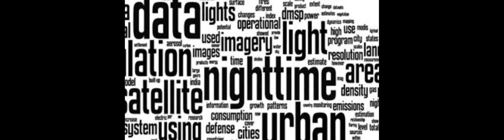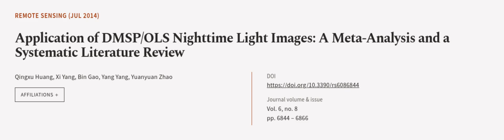Application of DMSP/OLS Nighttime Light Images: A Meta-Analysis and a Systematic Lit... | RTCL.TV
### Keywords ###

### Article Attribution ###
Title: Application of DMSP/OLS Nighttime Light Images:  A Meta-Analysis and a Systematic Literature Review
Authors: Qingxu Huang, Xi Yang, Bin Gao, Yang Yang ,and Yuanyuan Zhao
Publisher: MDPI AG
DOI: 10.3390/rs6086844

### Video Timestamps ###
0:00:00 - Summary
0:01:02 - Title
0:01:07 - Outro
0:01:12 - End